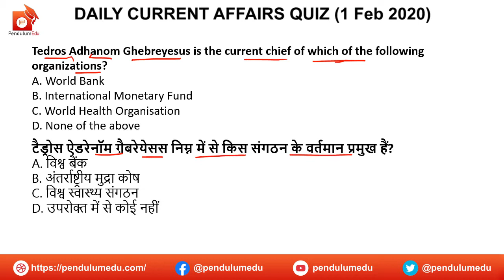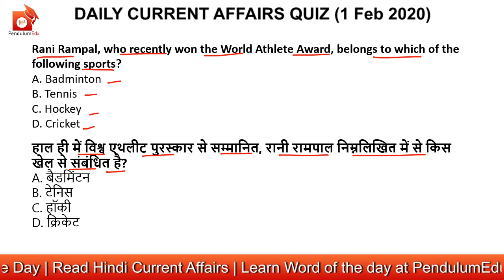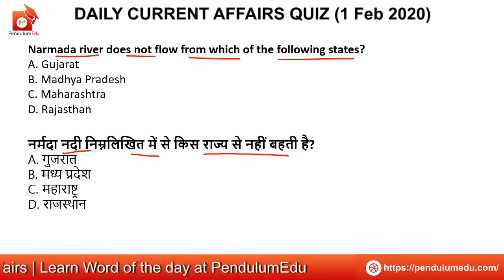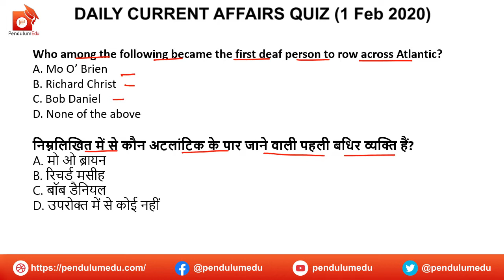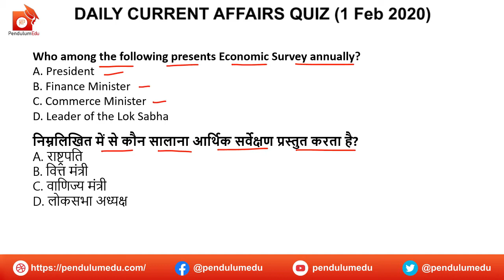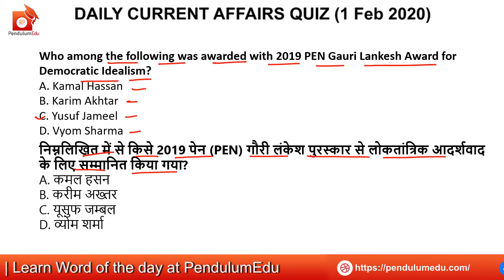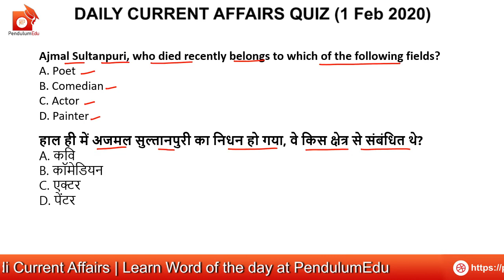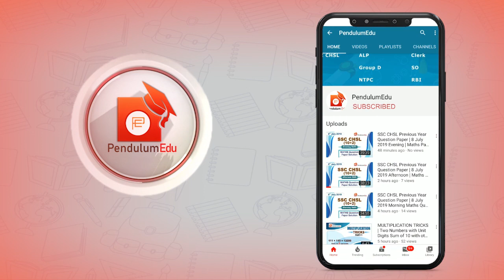Daily Current Affairs Quiz | Daily GK Quiz 1 Feb 2020 | UPPCS, CGL, NTPC, CHSL, UPSC, All Govt Exams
In this video, a gk quiz based on current affairs and news of 1 February 2020 are given. Current Affairs should be read on a daily basis to prepare for the competitive exams. This quiz will be helpful for the preparation of uppcs gk, ntpc gk, cgl gk, uppsc beo gk, chsl gk, cds gk and other exams general awareness section.

Attempt daily current affairs quiz to excel your preparation.

Daily Current Affairs should be read on regular basis to prepare general awareness section of government jobs exams.